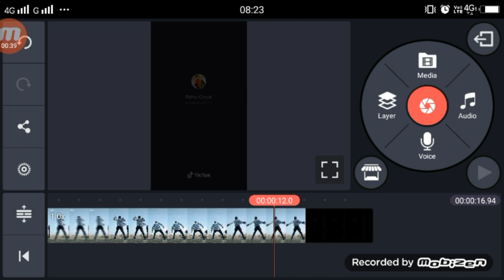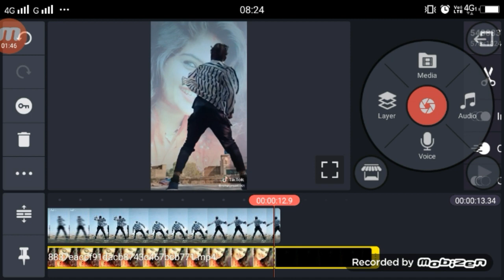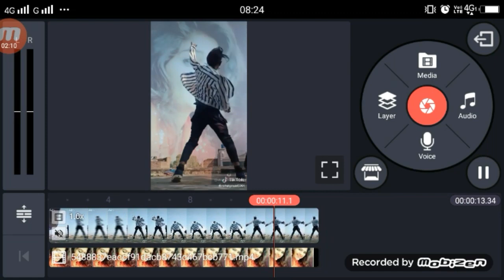Dharti Bana Ke Tujhe Aakash Ban Jau TikTok | Aasman Me Larki Video Tutorial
video link girl

►your question

Dharti Bana Ke Tujhe Aakash Ban Jau TikTok
TikTok Dharti Bana Ke Tujhe Aakash Ban Jau ,
TikTok Dharti Bana Ke Tujhe Tutorial,
Dharti Bana Ke Tujhe Video kaise bananye,
Aasman Me Larki Wala Video Kaise Bnaye,
TikTok Aasman Me Larki Wala Video Kaise Bnaye,
Sky Me Larki Wala Video Kaise Bnanye,
TikTok Sky Me Larki Wala Video Kaise Bnanye,
Aasman Me Larki Video Tutorial,
Sky Me Larki Video Tutorial,

1.  TikTok New Trend Video
2. TikTok New Trend Video
3 TikTok New Trending VFX Tutorial
4 TikTok Video Tutorial
5 TikTok Trending video Tutorial
6 TikTok New Trending VFX Tutorial
7 TikTik Tutorial
8 TikTok Editing Video

My Camera :-
My Mic :-
My Tripod :-. . .